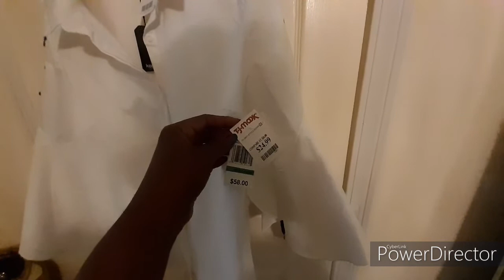BURLINGTON CLOTHES HAUL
GREAT SALE ENJOY